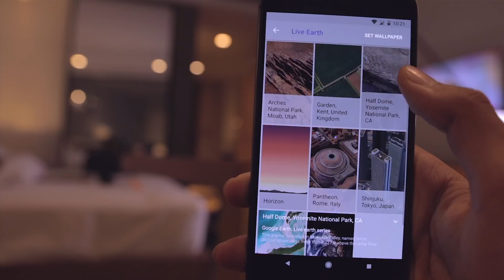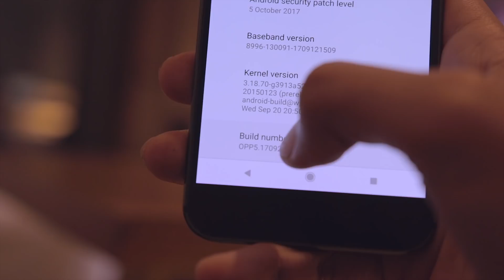Android Oreo 8.12 new things!🔥 [ 90 seconds ]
In this video we will take a look at 12 new changes in Android oreo 8.1 update in 90 Secs!!

// See my life 📷